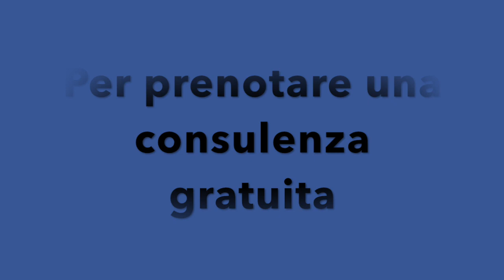FIF Annual - Training in evolution - Bologna 27 e 28 ottobre 2018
FIF Annual - Training in evolution
Bologna 27 e 28 ottobre 2018

La convention in evoluzione che apre le porte a tutti i settori di formazione della FIF Academy. 🙌 Un approfondimento tecnico di alta specializzazione che spazia dall’integrazione del mondo olistico con le strategie di allenamento personalizzato, al perfetto connubio tra le arti marziali da combattimento e il Fitness group musicale. Un viaggio esplorativo nel campo del Fitness a tutto tondo che mette a confronto Personal trainer, Functional trainer, preparatori atletici e tutti i trainer di Fitness di gruppo.
E poi come ogni anno l'immancabile Convegno, quest'anno analizzeremo le due metodiche: "Allenamento ad alta intensità vs Alta frequenza", con noi ci sarannno ricercatori a livello mondiale che daranno il loro contributo scientifico alla comprensione degli adattamenti legati alle varie scelte allenanti. 💪🏻
Per tutte le informazioni vi lasciamo qui il link ⬇️

Tel. 0544/34124